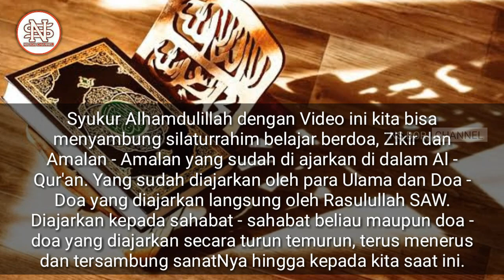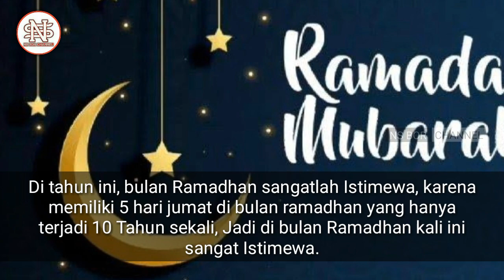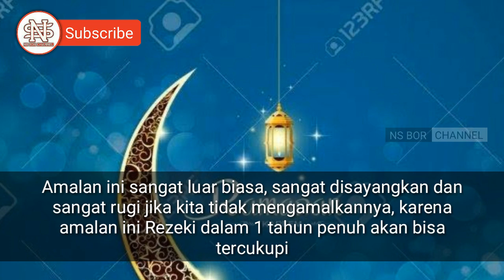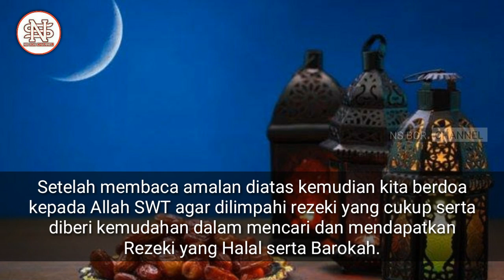JANGAN SAMPAI TERLEWATKAN - AMALAN DI HARI JUMAT KEDUA DI BULAN RAMADHAN | Amalan Dunia IsLam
Jangan sampai terlewatkan Amalan jumat kedua di bulan Ramadhan..

Semoga video ini bermamfaat buat kita semua, dan Semoga Allah SWT mengabulkan semua doa hajat kita semua..